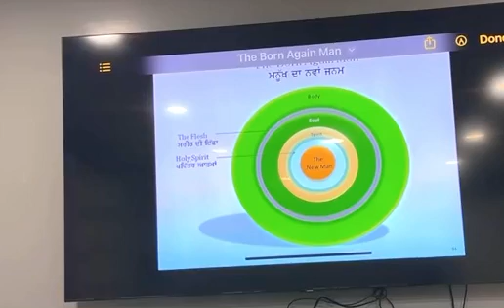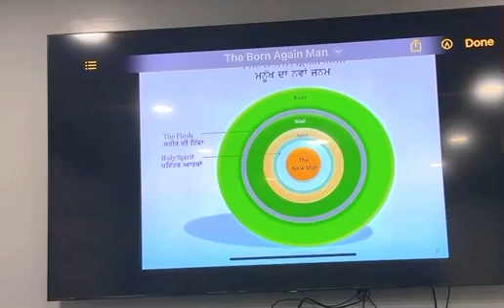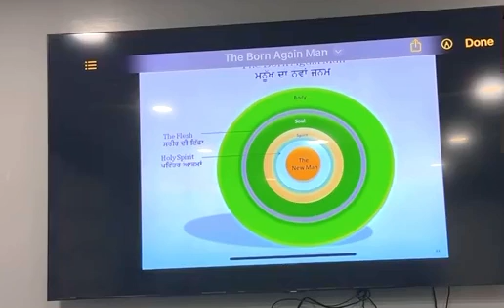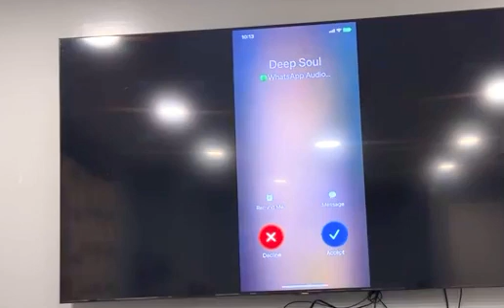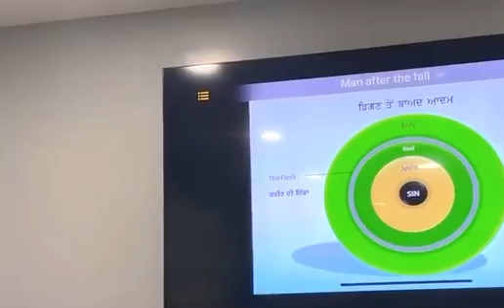ਵਿਸ਼ਾ : ਕੀ ਤੁਸੀਂ ਸ਼ਰੀਰ ਦੀਆਂ ਅਭਿਲਾਸ਼ਾਵਾਂ ਨੂੰ ਸਲੀਬ ਉਤੇ ਚਾੜ ਚੁੱਕੇ ਹੋ ??